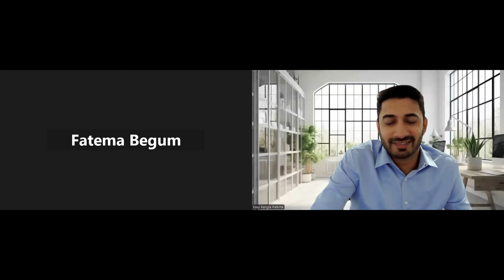320 608 8871 আলহামদুলিল্লাহ সাথী বেগম ইতালির MONFALCONE শহর থেকে GUIDA পরীক্ষায় উত্তীর্ণ হয়েছেন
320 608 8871 আলহামদুলিল্লাহ, আরেকটি সফলতা... প্রতিদিন আমাদের স্টুডেন্ট পরীক্ষায় উত্তীর্ণ হচ্ছে. সাথী বেগম ইতালির MONFALCONE শহর থেকে GUIDA পরীক্ষায় উত্তীর্ণ হয়ে ইতালিয়ান ড্রাইভিং লাইসেন্স হাতে পেয়েছেন। “ইজি বাংলা পাতেন্তে” এর পক্ষ থেকে শুভেচ্ছা ও অভিনন্দন এবং শুভকামনা রইল। 100% SUCCESS We Give Best Guidence To Each Student, That’s Why We Produce Confident & Safe Drivers

Mantova, Italy